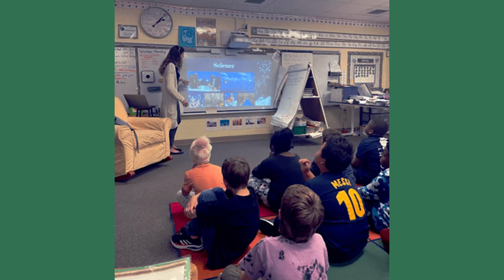Bay Watershed Education & Training (BWET)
Elementary Students and Teachers Exploring the Watershed 2.0. This program continues educating 4th and 5th grade students, young scholars, about what makes their home a unique and special ecosystem, and how people can influence the Tampa Bay watershed. The program component for teachers includes field-based, watershed Meaningful Watershed Educational Experiences (MWEEs), and practice facilitating watershed activities for students to do in the classroom.